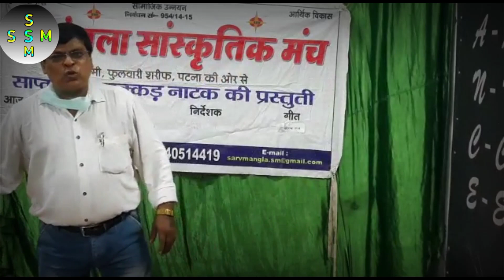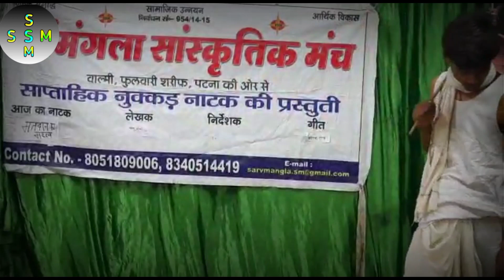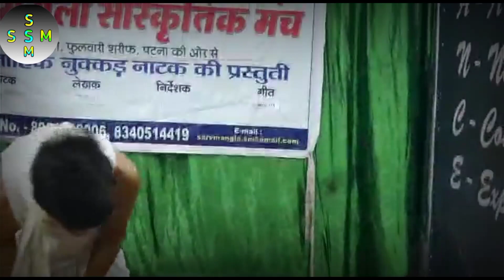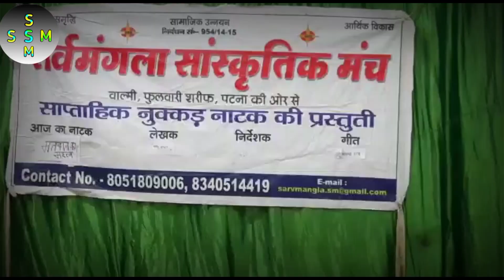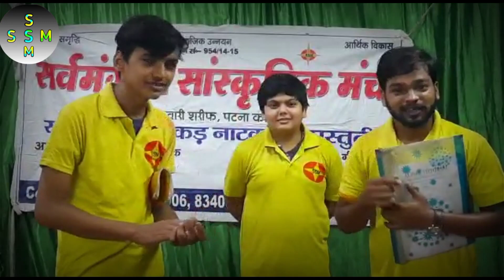मतदान का महत्व || सर्वमंगला संस्कृतिक मंच नुक्कड़ नाटक।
सर्वमंगला संस्कृतिक मंच नुक्कड़ नाटक। इस नाटक में गांव का दृश्य दिखाया गया है।

मित्र - आर्यन, सौरभ राज, अमन

किसान- करण कुमार

आदमी 1- प्रमोद राजा

निर्देशक- महेश चौधरी
लेखक- महेश चौधरी

Videos for educational purpose only copyright disclaimer under section 107 of the copyright act 1976 allowance is made for fair fair uses for purpose such as criticism comment new reporting,teaching,scholarship, and research fair use is a use permitted by copyright statute that might otherwise be infiringing. non_ for profit educational or personal use tips the balance in favour of fair use